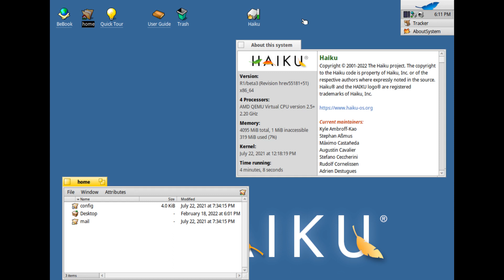Haiku OS, my honest opinion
I share my opinions on this beta stage OS.